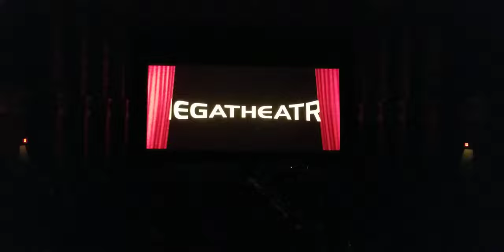KING KONG FANTASIA at Pickwick G-Fest 2022 Theater Reaction